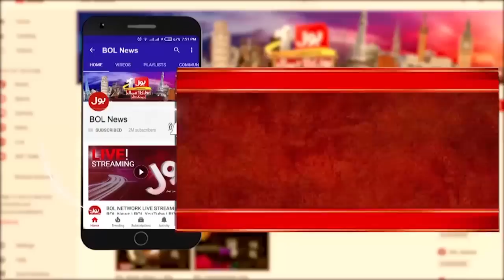MQM Big Demand | PM Shehbaz Government Allies Separation News | Breaking News